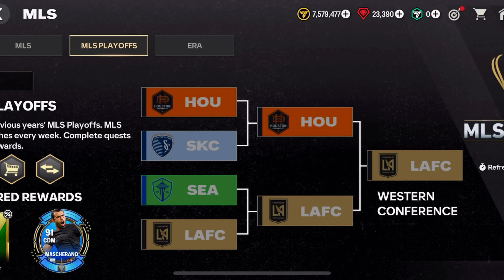FC Mobile: MLS League Event - Part 2 | Epic Showdowns & Unforgettable Moments!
Welcome back to the heart-pounding action of FC Mobile! 🔥
 👉     In Part 2 of our MLS League Event series, get ready for epic showdowns, unforgettable moments, and jaw-dropping goals that will leave you on the edge of your seat! ⚽️
 🙅     Don't miss out on the excitement! Join the gaming community and dive into the thrill of mobile gaming with FC Mobile!
Don't miss out on any future FC Mobile adventures!